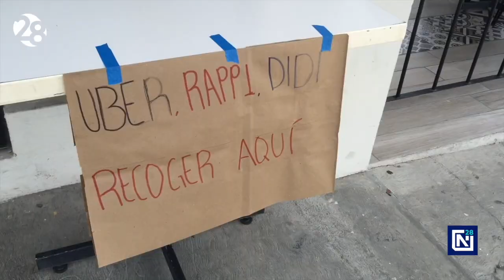Inicia reactivación económica en San Pedro Garza García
Aunque hoy inició la reactivación económica en SanPedro, restaurantes en Centrito y las principales zonas comerciales del municipio lucieron con poca afluencia.